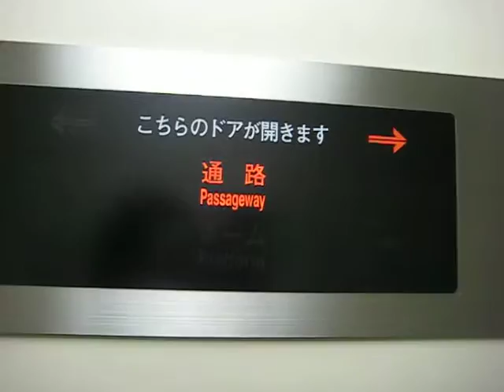フジテックエレベーター＠JR上野駅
お願い～動画を視聴する前に必ずお読みください。

本日も当チャンネルの動画をご視聴いただき、ありがとうこざいます。最近、当チャンネルの動画に低評価が入るようになりました。
理由がないので、恐らく荒らしだと思われます。
そこで、皆様にお願いです。
当チャンネルの動画に低評価を入れる際には、「必ず」理由をコメント欄に記載してください。
コメント欄に記載のない場合は荒らしとみなし、評価の無効や動画の非公開を検討するなどの荒らし対策をとります。
低評価の際は「必ず」理由をコメント欄に記載してください。
荒らし向けの長文失礼しました。
【お知らせ】
当チャンネルでは、ゆっくり実況の大回り乗車・鉄道旅でコラボして下さる方を募集しています。
大回り乗車・鉄道旅取材予定日についてはTwitter上でお知らせいたします。
尚、神奈川県・東京都・埼玉県以外の場合はキャラ（音声）出しとなります。ご了承ください。
ーここから動画の説明ですー
2017年1月21日撮影。
大回り乗車第二回の取材中に時間があったので撮影しました。
それでは、ゆっくりとご覧ください。